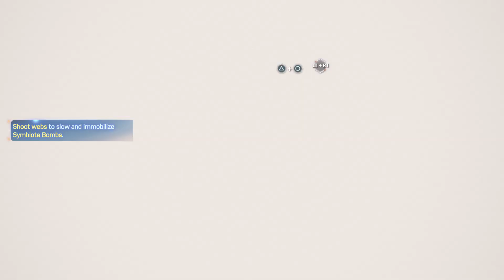Symbiote Hivemind Hunting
Episode 12 of Spider-Man 2. Hunting down Venom. Time to take this psycho out.